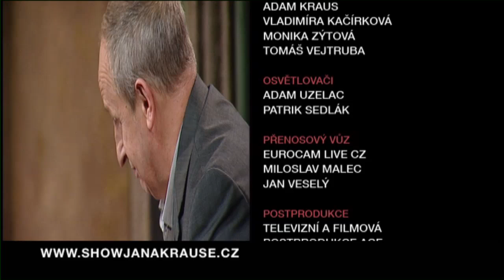3. Martin Daňo - Show Jana Krause 14. 6. 2013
Hosté: skladatel a zpěvák Michal David, muzikantka a herečka Jenovéfa Boková a slovenský podnikatel Martin Daňo.